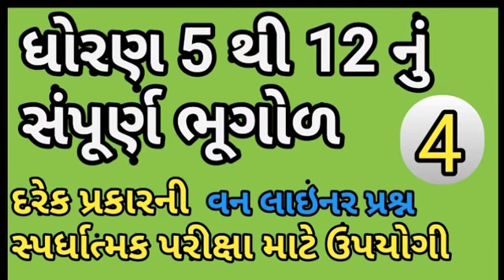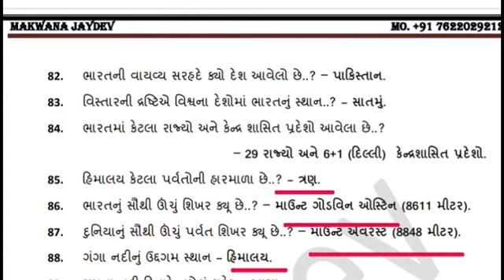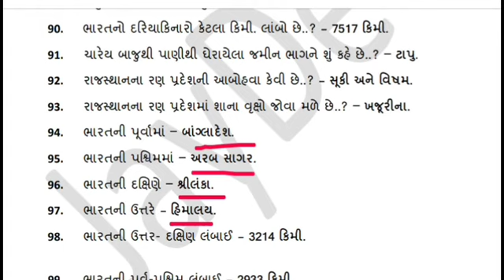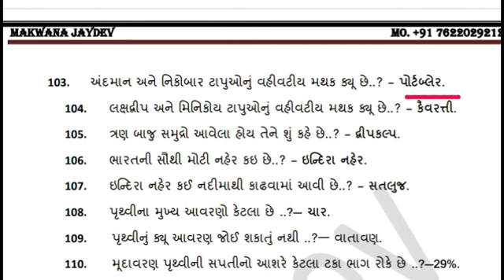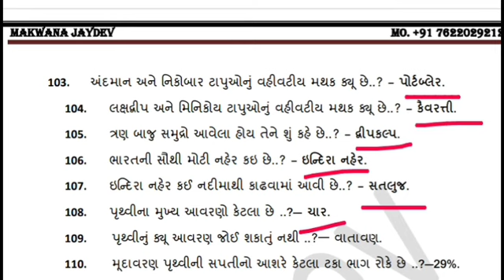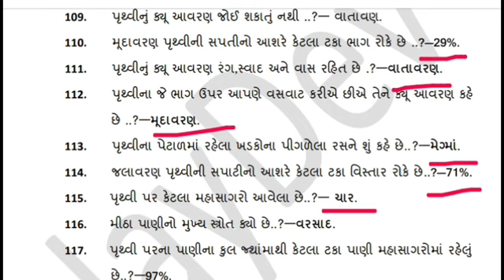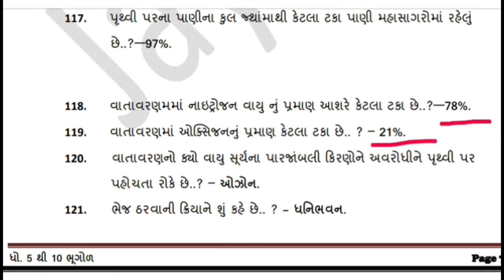ધોરણ 5 થી 12 નું સંપૂર્ણ ભૂગોળ ભાગ - 4 || sampurna bhugol in gujarati